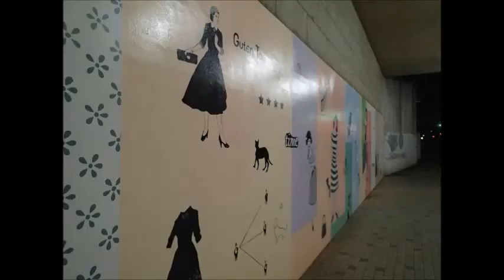中目黒桜まつり2015、目黒～中目黒